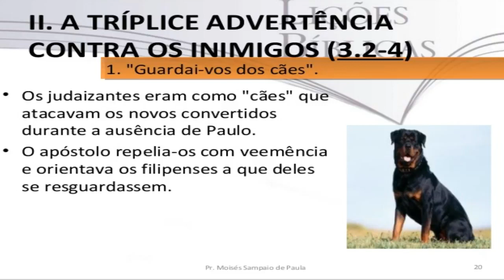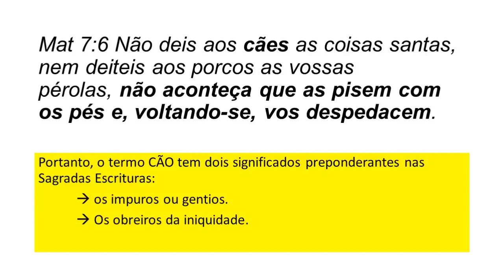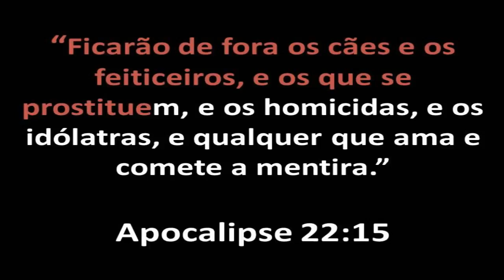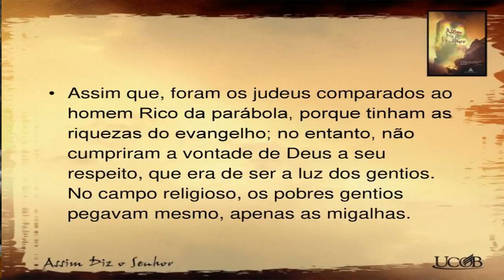OS CÃES DA BÍBLIA.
Quem São Esses Cães ? Estudos Baseados em Interpretação de Textos, Dificeis Trazendo ao Entendimento  Capítulos verciculos Historias Outrora Obscura Sendo Esclarecidas de maneira Clara,Didática, e Sistemática, Tambem Falamos Sobre Hermenêutica, Homilética,Curiosidades , Teologia, Liderança.Vale Apena Assistir !